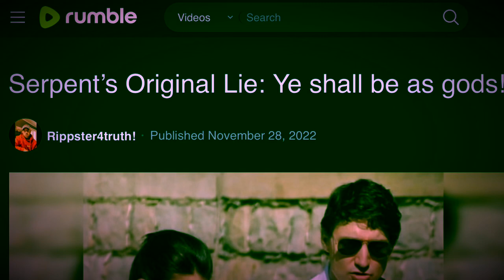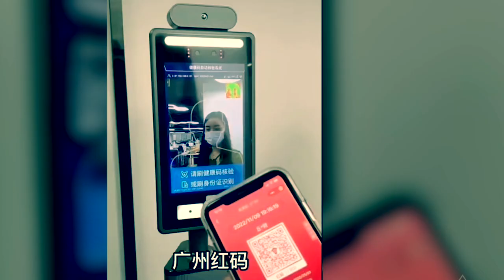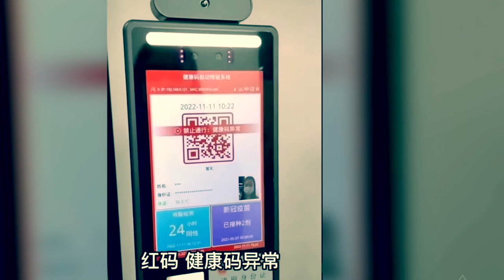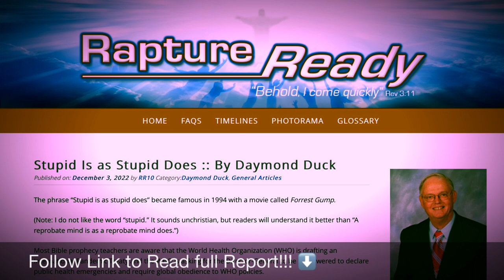Prophecy Update: Stupid is, as Stupid does!